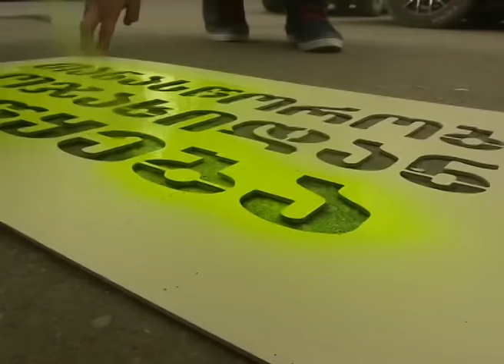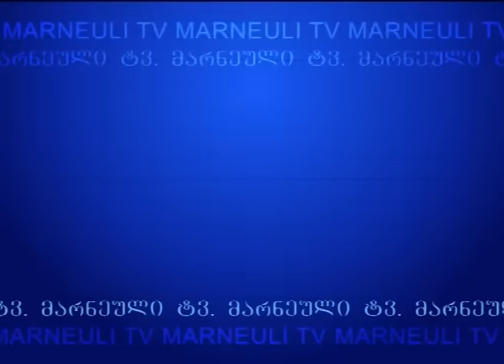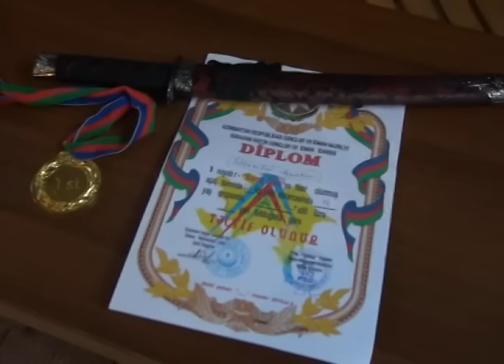MARNEULI TV AXALI AMBEBI 16.11.2015